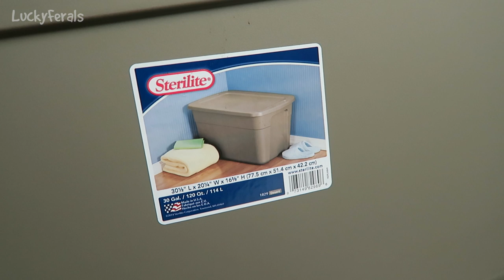Making A DIY Outdoor Feral Cat Shelter Out Of A Plastic Storage Bin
Making a DIY Feral Cat Shelter from a plastic storage bin. 30 gallon plastic tub from Target = $8.99. Duct Tape = $2.99. Total Cost approx. $12. Time = less than 1 hour.

SMARTYKAT FEATHER WHIRL ELECTRONIC CAT TOY: